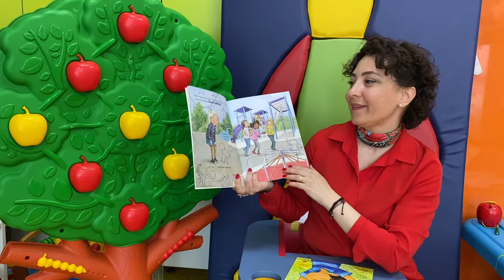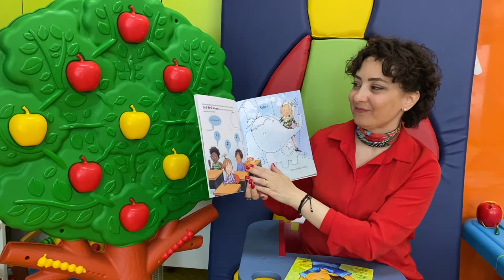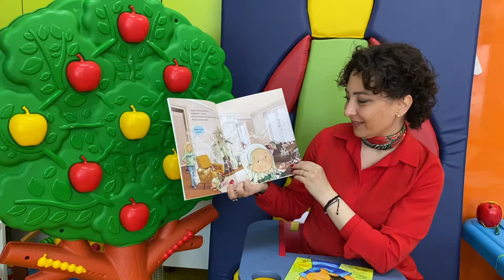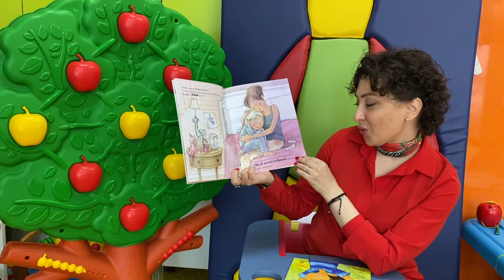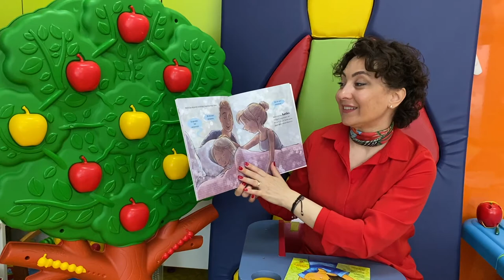Uçup Giden Aklım– Sabri Ülker Vakfı Yayınları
Sabri Ülker Vakfı Yayınları olarak Herkes Okusun Diye 100. kitabımız Birlikte Müzik Yapalım ve aynı seriye ait birbirinden eğlenceli ve öğretici kitaplar; konuğumuz Çocuk Gelişimi ve Özel Eğitim Uzmanı Özge Selçuk Bozkurt’un katılımıyla, sesli kitap video serimizde çocuklarla buluşuyor! Gelin, bu 23 Nisan’ı eğlenirken öğrenerek hep beraber kutlayalım.